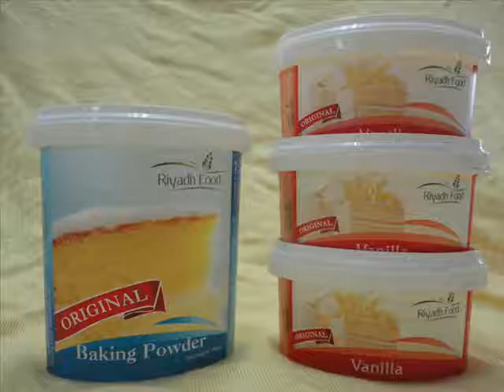Vanillapowder filling capping machine 香草粉 充填機 FST-8#三統機械#santung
filling sealing machine for vanilla powder @SanTung @Santungtw